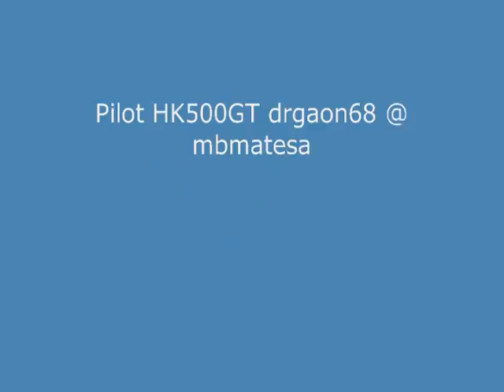TREX 500 ESP Mild 3D and HK500GT Maiden